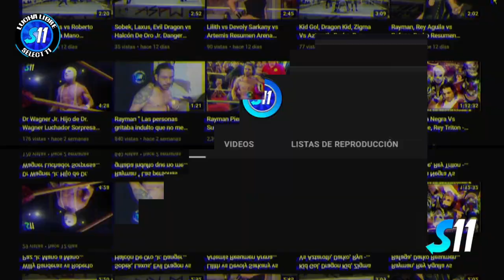Golden Silver, Principe Faruk vs Danger Black, Samuray Black ( Completo ) Arena Guadalajara